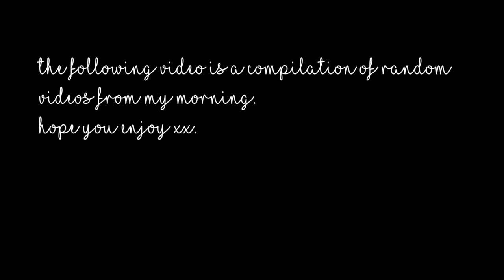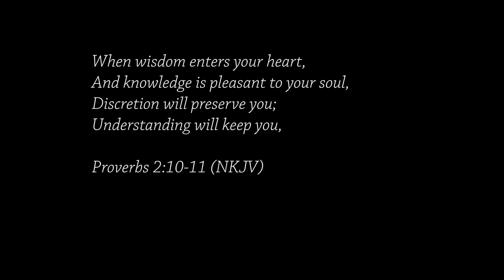Class photos! | My first vlog | Terscilla Cayla | South African Youtuber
Hey guys!

I tried my hand at vlogging, there's room for improvement I know, but that just means more vlogs.